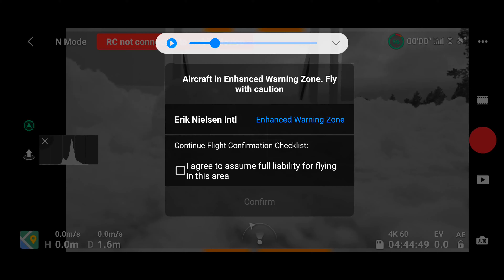DJI Mavic Air 2 More Snow in Whitehorse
We have more snow in Whitehorse, about 4 inches so far and we thought it would be great idea to send up the DJI Mavic Air 2 drone to fly the area and to share with all of you.